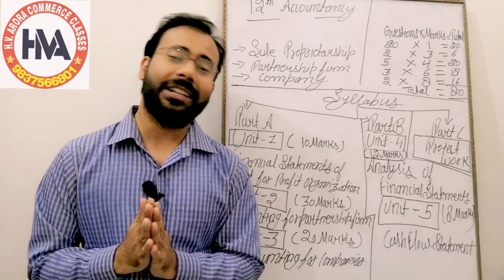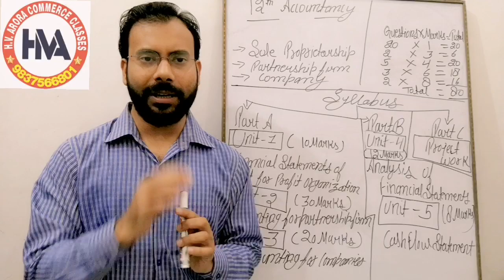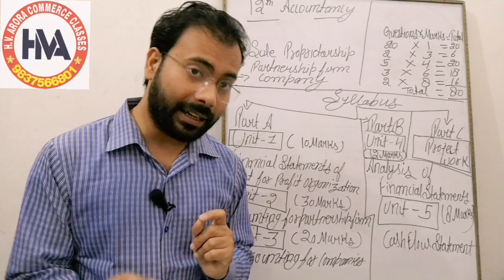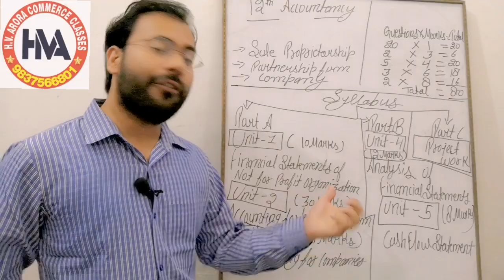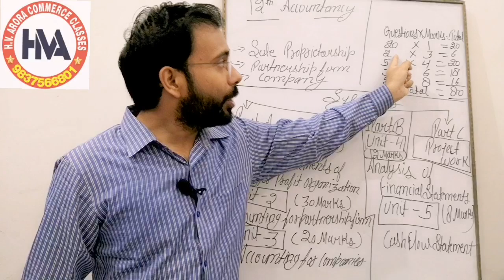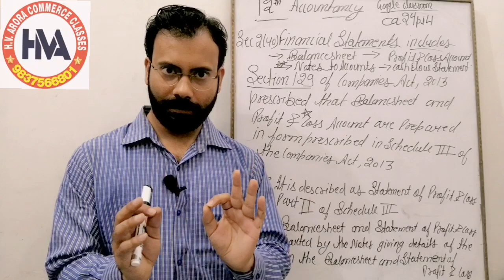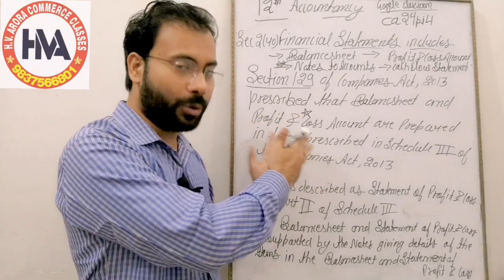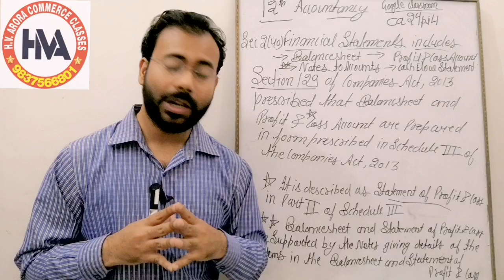12th Accountancy Class 1 - Basics concepts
This video contains the basic concepts of class 12th Accountancy